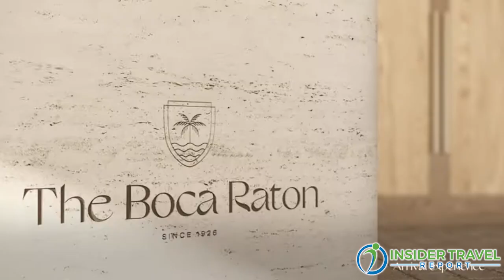Daniel Hostettler Completes His Masterpiece at The Boca Raton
Daniel Hostettler, president of The Boca Raton, is on the verge of finishing the renovation of The Boco Raton, the iconic Florida luxury resort, by finishing the Beach Club, one of five hotels that make up this lavish resort complex. James Shillinglaw of Insider Travel Report talks with Hostettler about the renovation, the restaurants and the facilities now available to guests.

All our Insider Travel Report video interviews are available on our Youtube channel, and as podcasts with the same title on Spotify, Pandora, Stitcher, PlayerFM, Listen Notes, Podchaser, TuneIn + Alexa, Podbean, iHeartRadio, Google,Amazon Music/Audible, Deezer, Podcast Addict, and iTunes Apple Podcasts, which supports Overcast, Pocket Cast, Castro and Castbox.